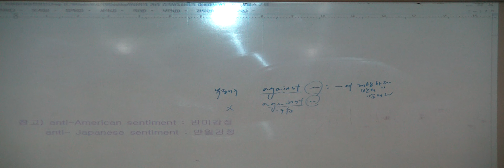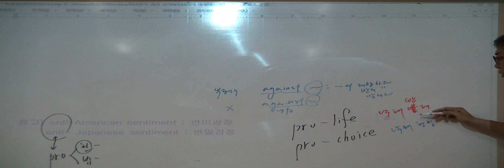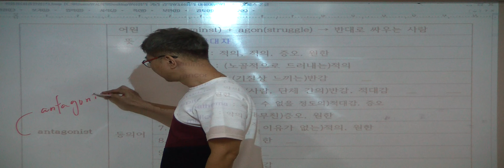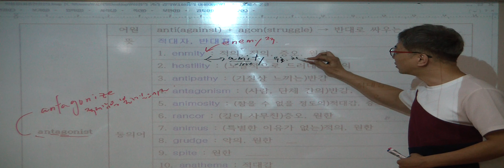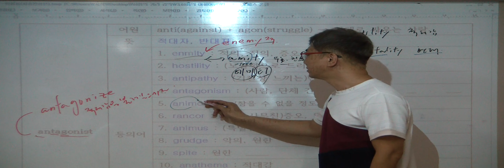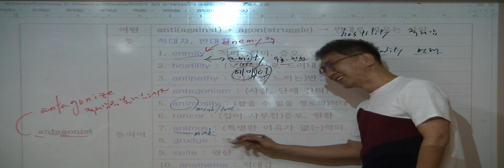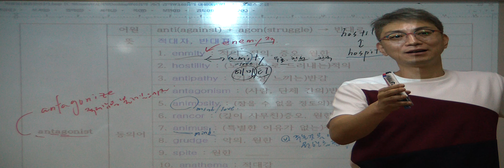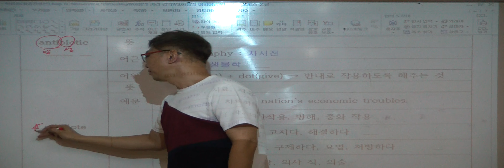특례영어 하지석쌤의 어휘 (etymology) - 5강 anti- (1)